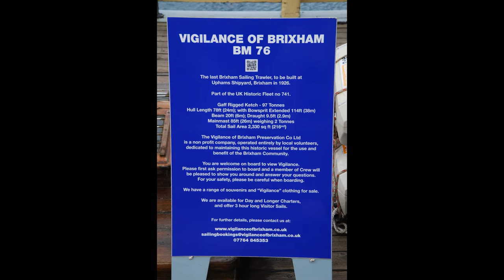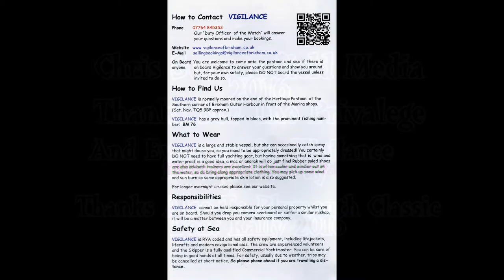Plymouth Classic Boat Weekend 2016. Vigilance Heads For Sea 31st July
Negotiating the tight barbican harbour was took an experts touch. And impressive to watch. As we left to follow the classic boats racing in Plymouth Sound.
You can visit Plymouth Classics from 30th July till Monday 1st August 2016 come to Captain Jasper's and see the boats and listen to the live music. google them all for details
Vigilance
Visits Plymouth Classic boat Rally The Barbican 2016
From Brixam is available for work shops and hire